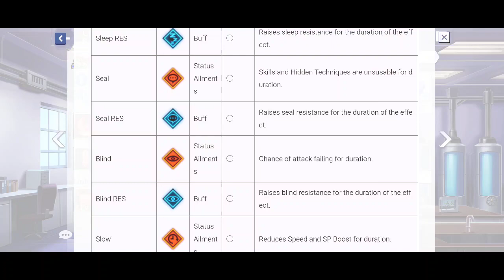[TEIS RPG] Masquerade | Solo Hunt | Challenge | RNG Fest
maybe the Shadow can be replaced with young blue eplison 🤔
but who knows, I ain't gonna try that again

*edited: i already try replaced shadow with young blue eplison(of course with her ss+ magic gear), i would say it's doable, but of course with a bit of luck where nu manage to dark/blind the boss and all ur team survive

good luck 😉